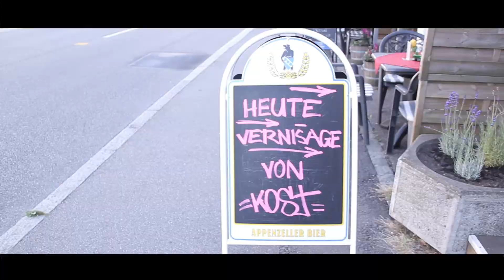Spraycan Lamps Exhibition KOST PMFCrew 2013 Graffiti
Erste grosse Einzelausstellung des Künstlers Kost / elKosto der PMF und LNH Crew 2013 im Farbklex Liestal. Kurzer Einblick in die Ausstellung vom September 2013.